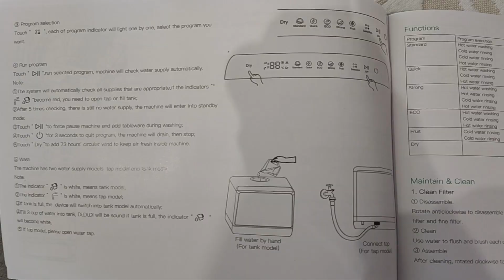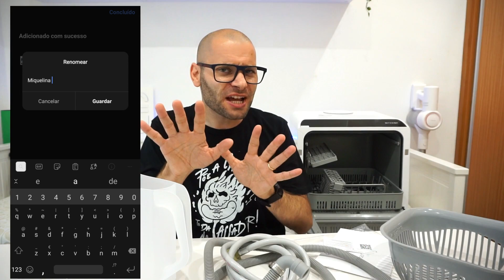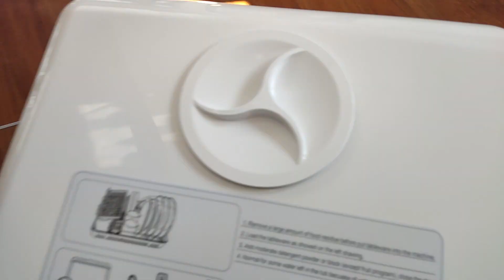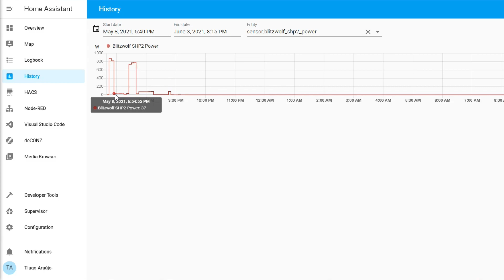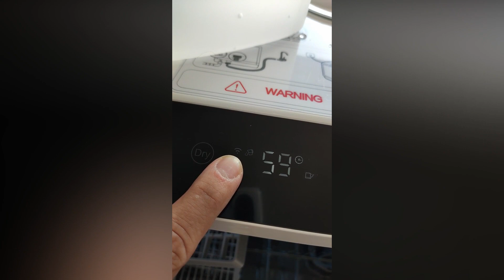Lava Louça INTELIGENTE! BlitzWolf BW-CDW1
Procuras uma máquina de lavar louça inteligente? A Blitzwolf BW-CDW1 é uma lava louça inteligente e compacta! Ideal para um pequeno apartamente, uma casa de férias ou até mesmo uma auto-caravana ou roulote! Esta lava louça compacta da Blitzwolf é TOP!

🌐 LINKS DO ARTIGO MAIS ABAIXO 👇

✅ JÁ SOMOS 7500+ NO FACEBOOK E 1800+ NO TELEGRAM!
PROCURA CUPÕES AQUI ⤵️

AJUDA-ME USANDO O MEU LINK IMEDIATAMENTE ANTES DE ADICIONARES AO CARRINHO E EFECTUARES O PAGAMENTO

💵 Cupão:  BGCDW1TA ou BGSJ02169

PARCERIAS:
➡️ YTLINK extension (extensão para o Chrome onde recebem notificação dos meus videos)

(dividam por até 10 amigos e fica super barata!)

(contactos profissionais e parcerias apenas)